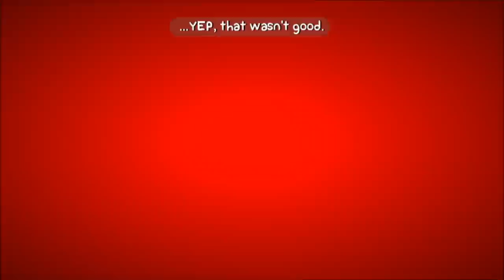Let's Play: BattleBlock Theatre Story Part 1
**Read Me**

Thank you to my friend, Joe, for gifting me this on steam! This game is tons of fun and I hope to enjoy this with you guys!